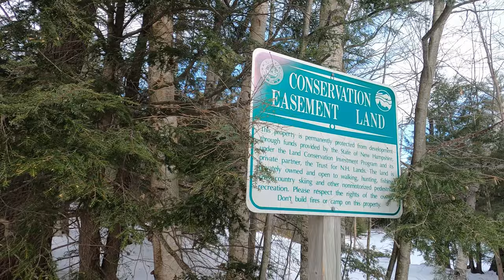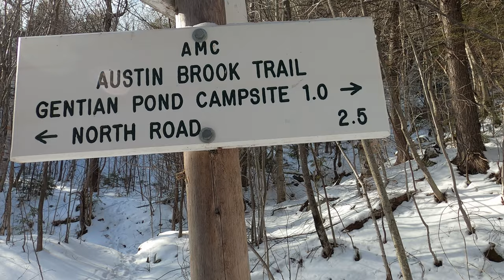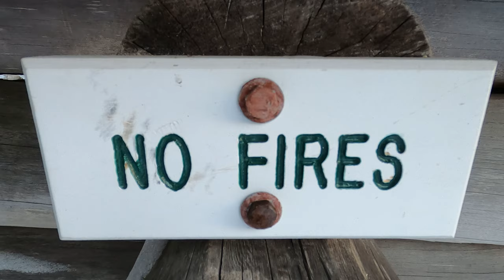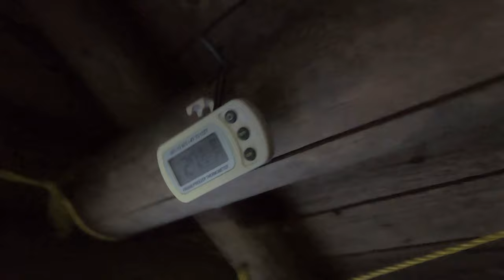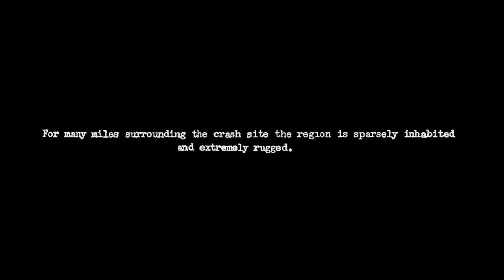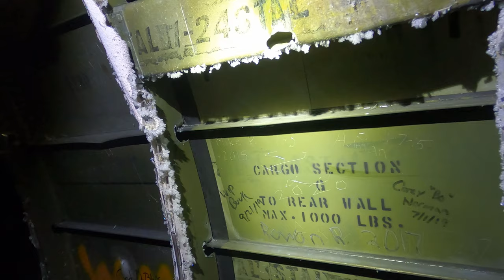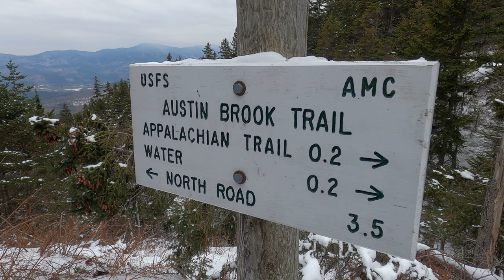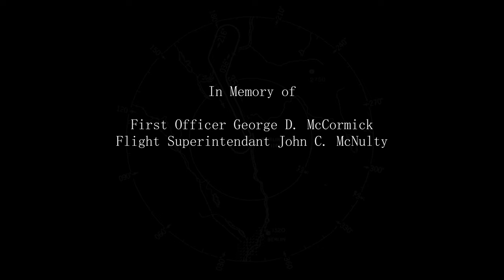Winter Camping and Finding a Plane Crash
Backpacking & Solo Winter Camping in search of a 1954 commercial airline crash near the summit of Mt Success in the White Mountains.

For this 3 day, 2 night camping trip, I headed up to a lesser traveled corner of New Hampshire's White Mountain National Forest for some snowshoeing, camp cooking, and bit of New England aviation history.

My goal for this adventure was to find the resting place of Northeast Airlines Flight 792, which crashed on approach to Berlin Municipal Airport during inclement weather on November 30th, 1954. It made contact in the dense trees near the summit of Mt Success at an elevation of 3,390 feet.

The 7 mile hike to get there would require a gross elevation gain of roughly 3,700 feet on potentially unbroken trail in deep snow.  The final portion of the hike would be an unofficial bushwhack through dense trees and snow.  For this reason, I chose to break up the approach up by setting up camp at roughly the halfway point along Gentian Pond and the nearby lean-to shelter with sweeping views of the Carter-Moriah mountain range.  After camping for the night, I would head up to the top of Mt Success, the first peak of the Mahoosuc Range and the Appalachian Trail's gateway to Maine. After a few miles and a couple thousand feet of ascent with my snowshoes, I would leave the trail behind in search of the DC-3.

For an easier read, more info & downloadable GPS data, check out my full blog post

Trailhead Used: Austin Brook Trailhead,  44°24'45.1"N 71°04'05.4"W

North on Austin Brook Trail
Camp at Gentian Pond Shelter
  This is a beautiful two level wooden lean-to with one of the best views from inside that I've ever seen in a backpacking shelter. There is a bear bin out back, a composting privy, and easily obtainable water available by the nearby pond. There are several tent platforms behind the shelter as well. Fires not permitted.

Day 1 Gross Elevation Gain: 1,582’

Appalachian Trail Northbound
Bushwhack towards the DC-3 plane crash site
  The ground was covered with snow when I was there, but in warmer months there should be a       faint, but visible herd path going into the woods in the open area just before the summit of Mt  Success.
  Once you're back in the woods, look out for yellow blazes indicating the AT boundary. The DC-3 is coincidentally right along the boundary. In my case, the snow on the trees and darkness limited my ability to follow these, but they should be more obvious in the daytime without fresh snow conditions.
Appalachian Trail Southbound
Return to camp at Gentian Pond Shelter

Day 2 Gross Elevation Gain: 3,018’

South on Austin Brook Trail
Return to the North Road parking lot.

Day 3 Gross Elevation Gain: 75’

Grand Total Mileage: 13.5 Miles
Grand Total Gross Elevation Gain: 4,675’

Backpacking Gear

Toaks 750ml Titanium Pot
Aeropress Go Portable Travel Coffee Press
Optimus Polaris Optifuel Stove
MSR Flex Skillet
Light My Fire Mini Fire Steel Striker
Sea to Summit Long Handled Spork
Potable Aqua Water Purification Tablets with PA Plus
Outdoor Research MicroGravity AscentShell Jacket
Military Fleece Jacket
Hardshell Pants – Military ECWCS Gen III Trousers
Solomon Toundro Pro CSWP Boot
Byer of Maine Trilite Camp Stool
Nitecore NU25 Headlamp
Casio ProTrek F30 Smartwatch
Benchmade Bugout EDC Folding Knife
Peak Refuel Backpacking Meals
Spot Gen3 Messenger

GoPro Hero 8 Black
GoPro Shorty Tripod Grip